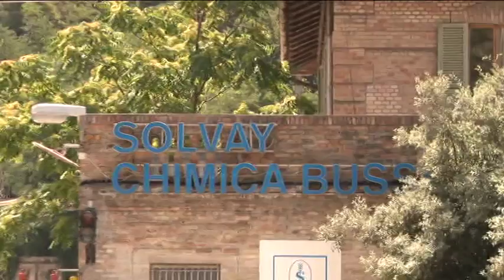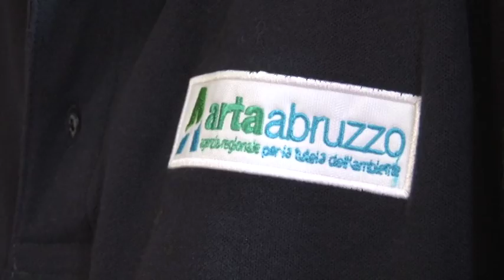Bussi, responsabilità di Edison ma la bonifica non parte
La provincia di Pescara ha emesso una ordinanza, frutto di anni di indagini condotte dalla polizia provinciale in collaborazione con Arta, regione e ministero dell’ambiente, che inchiodano Edison SpA circa l’inquinamento delle ex discariche 2A e 2B e zone limitrofe a Busso sul Tirino. Il sindaco Salvatore Lagatta però lancia l’allarme perché la bonifica dei siti non è ancora iniziata